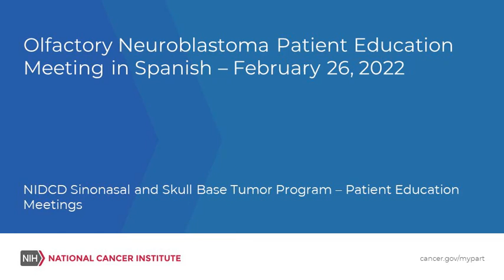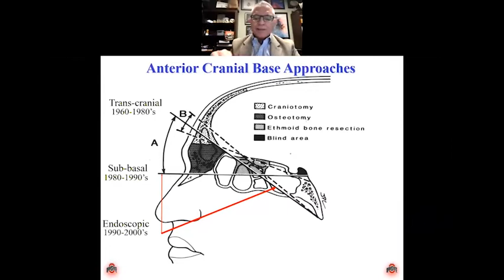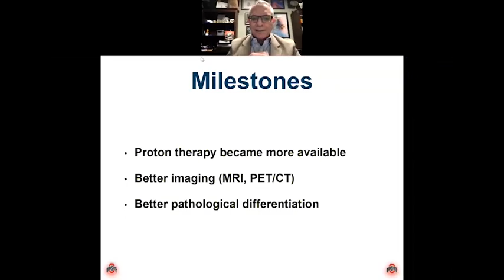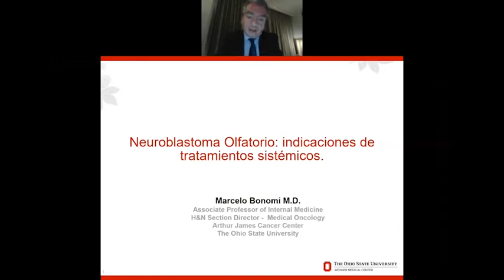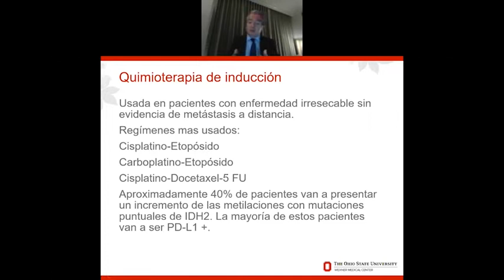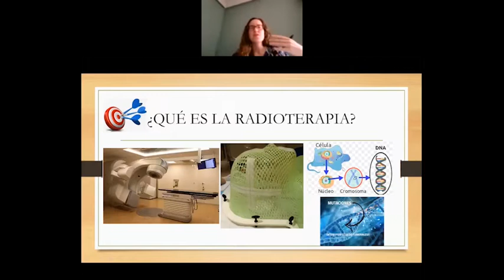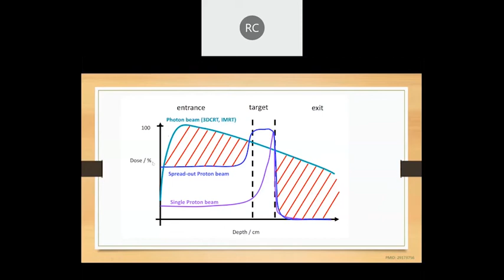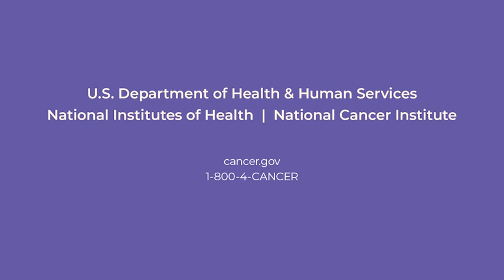Olfactory Neuroblastoma Patient Education Meeting in Spanish – February 2022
This webinar, hosted by Dr. Nyall London from the National Institute on Deafness and Other Communication Disorders (NIDCD) Sinonasal and Skull Base Tumors Program, features Dr. Ricardo Carrau and Dr. Daniel Prevedello, experts in cranial surgery and olfactory neuroblastoma. This meeting was recorded in Spanish as a resource for Spanish-speaking olfactory neuroblastoma patients. To learn more about olfactory neuroblastoma, visit cancer.gov/mypart.